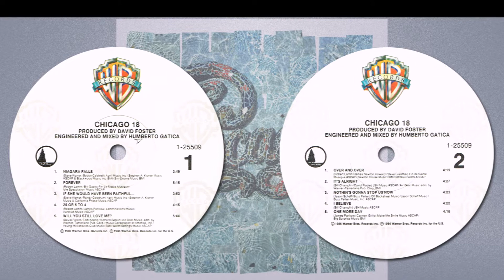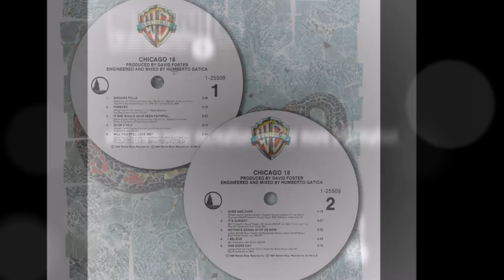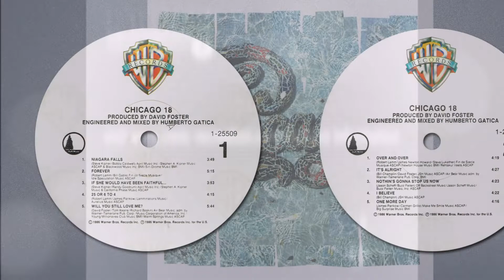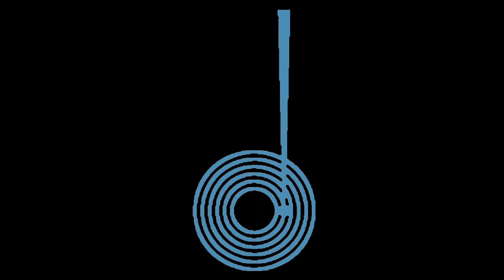Will You Still Love Me? | Chicago | 18 | 1986 Warner Bros LP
Released: 29 September 1986
Country: US
Label: Warner Bros Records
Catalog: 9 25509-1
Genre: Rock / Pop

T R A C K L I S T:
01 Niagra Falls
02 Forever
03 If She Would Have Been Faithful
04 25 Or 6 To 4
05 Will You Still Love Me?
06 Over And Over
07 It's Alright
08 Nothin's Gonna Stop Us Now
09 I Believe
10 One More Day

Chicago 17 was a peak for the '80s incarnation of Chicago, the ideal blend of Peter Cetera's adult-pop craft and David Foster's slick yet lush production, an album that spawned four huge singles and went platinum six times, turning it into their biggest hit ever. There was nowhere to go but down but there was little indication how far Chicago 18 would take them. Cetera decided that the blockbuster success of Chicago 17 would be a perfect launching pad for a solo career, so he bolted prior to the recording of 18 -- but the band didn't pause, hiring Jason Scheff as his replacement and retaining Foster as producer in the hopes of replicating the success of its predecessor. Certainly, Chicago 18 is within the vein of 17 but there are some crucial differences, all stemming from the departure of Cetera. Without him, a certain warmth is missing, both in the writing and in the sound, as all the smooth soft sounds turn into something strident and slick. Foster's production relies too heavily on stiff synthesized sounds and boomy echoes; everything is pushed to the front, so it's not easy to sink into the production, the way it was on 17. This, along with a severe drought in good new songs -- only the by-committee power ballad ''Will You Still Love Me?'' works in this context (the other hit single, ''If She Would Have Been Faithful...,'' has just too weird a conceit to work) -- is a greater detriment than the utterly anonymous Scheff, who performs his role as the stand-in Cetera ably. He slips into the allotted spaces in Foster's production, never standing out from the wall of sound -- and neither does Chicago as a band, either, even if they try so mightily to assert their identity that they revive ''25 or 6 to 4,'' a misguided move that only reveals that they're not in control here, Foster is.